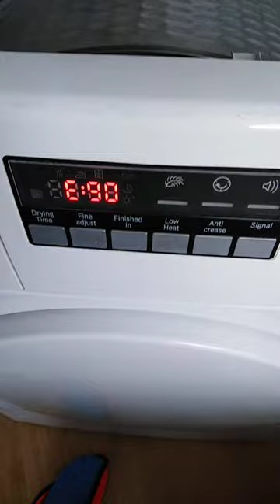Bosch classixx 7 dryer fault e90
Wta742200gb